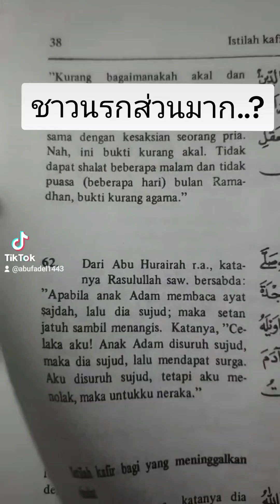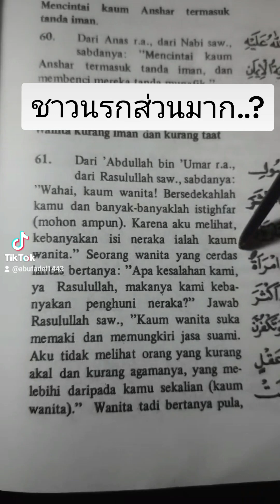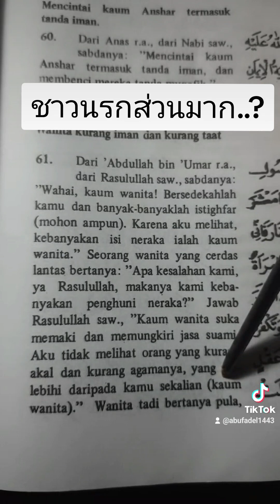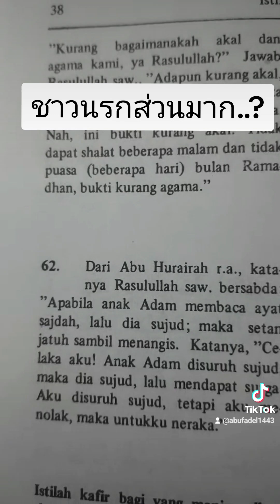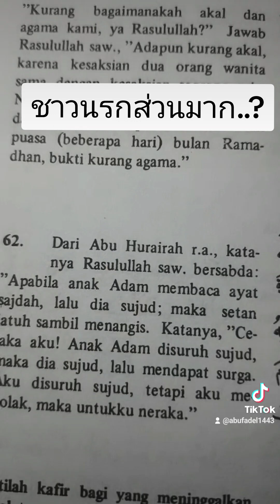ชาวนรกส่วนมาก